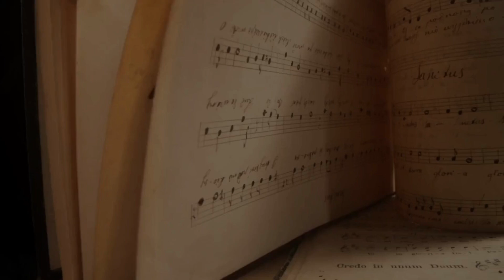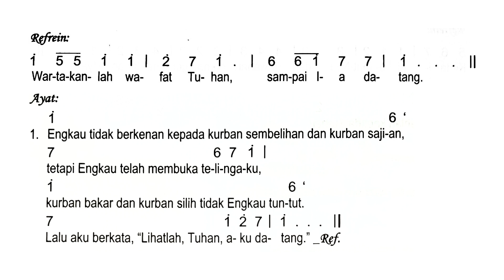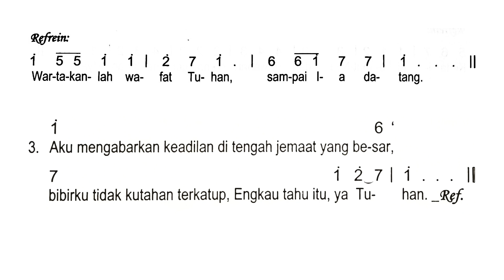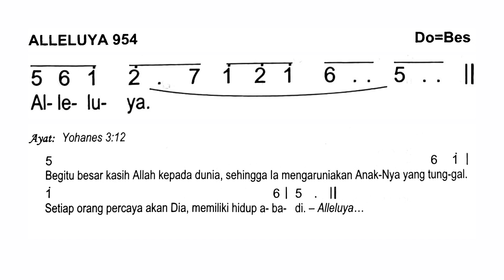Mazmur Tanggapan SENIN Pekan Biasa XXIV Tahun II ~ Mazmur Misa Harian 16 September 2024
Mazmur Tanggapan SENIN Pekan Biasa XXIV Tahun II

Sumber:
Buku Mazmur Tanggapan dan Alleluya Misa Harian
Komisi Liturgi Keuskupan Agung Semarang ~ Penerbit Kanisius
halaman 487

Semoga memberikan kedamaian dan refleksi rohani bagi umat yang ingin merenungkan Sabda Tuhan dalam liturgi harian. Jangan lupa untuk berdoa bersama dan mendalami makna dari mazmur yang penuh kasih ini.

Mazmur:
Wartakanlah wafat Tuhan, sampai Ia datang.

Ayat Mazmur:
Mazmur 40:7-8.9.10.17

Diambil dari Misa Harian Gereja Katolik.
Semoga video ini dapat membantu memperkaya Ekaristi harian dan mempersiapkan hati kita dalam menghadapi hidup setiap hari.

16 September 2024